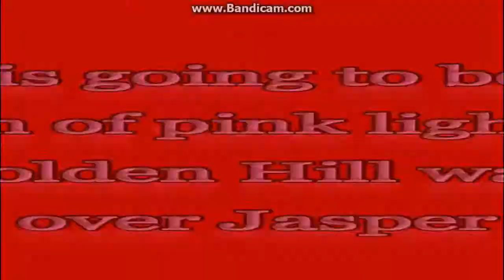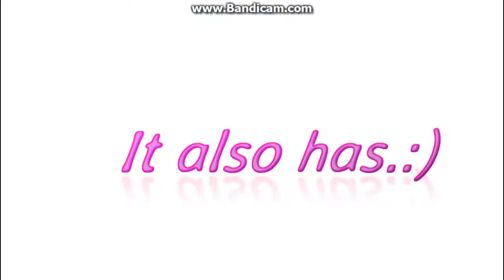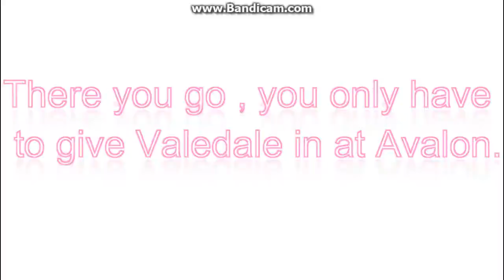SSO Pink Lights - Saturday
Sorry for the text, I'm not that good in english.:/